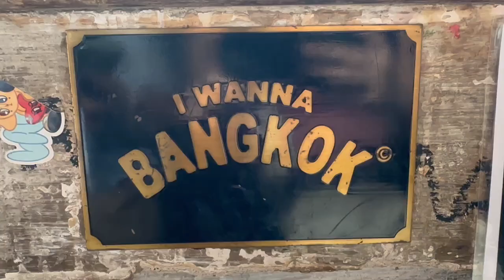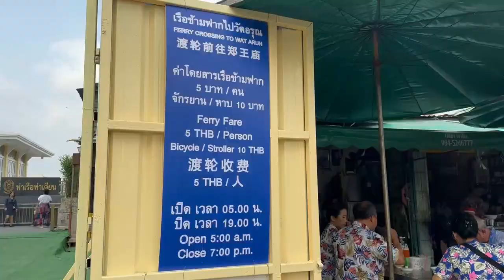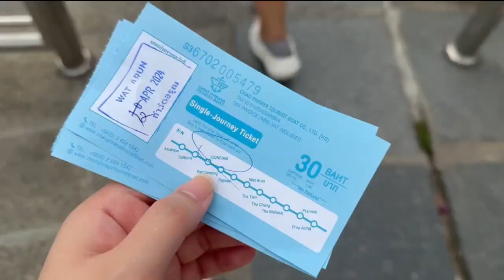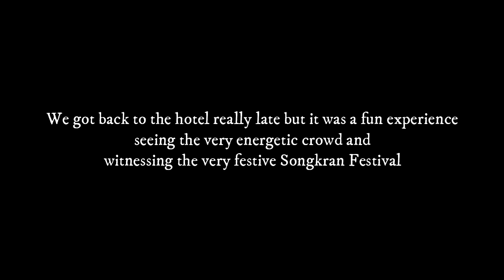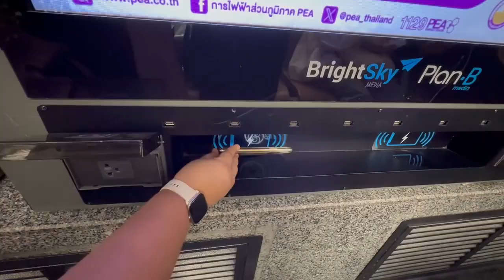THAILAND 2024| Bangkok during Songkran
Welcome back! Here's a video that sums up our Bangkok tour last April 11-15, 2024.

We booked our flight months before not knowing that it landed on the same day as Songkran Festival. Songkran Festival is the traditional Thai New Year where there are parties everywhere and getting wet is something you should expect (because that's how they celebrate it). For those who might be wondering, there are only certain areas where water wars are done but along the streets, you don't have to worry about getting wet but be prepared just in case. IT WAS A FUN EXPERIENCE.

Apologies for the slight downgrade of video quality. Am not really sure what happened to my camera. :( Hopefully, I get better clips next time.